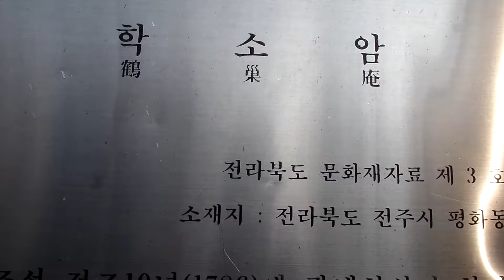Korea Temple . Haksoam Temple. North Jeolla Province. 전라북도 . 全羅北道. KOREA.